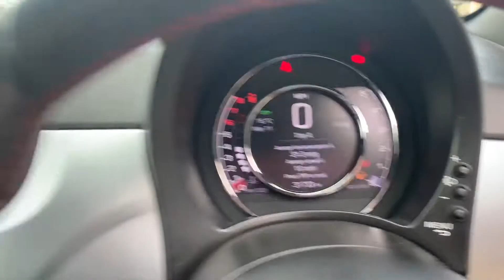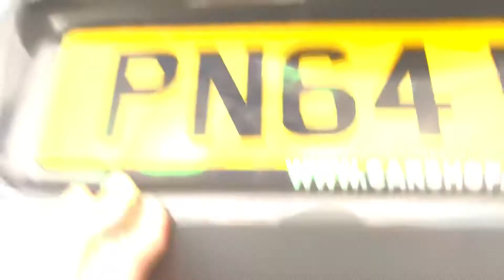Fiat 500 2014